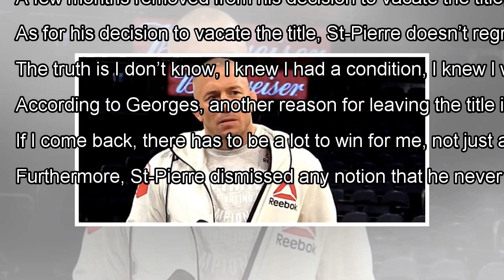St-Pierre: ' I think I will fight again ' By J.News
Former Ultimate Fighting Championship (UFC) Welterweight and Middleweight champion Georges St-Pierre was forced to vacat...